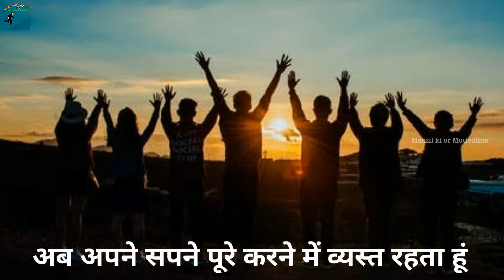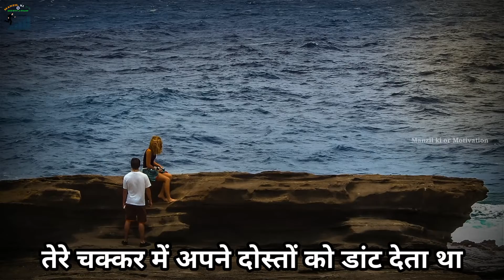भाड़ में गई तू और तेरा प्यार पार्ट 2 | Hard Breakup Motivational Video in Hindi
भाड़ में गई तू और तेरा प्यार पार्ट 2 | Hard Breakup Motivational Video in Hindi | Breakup motivation by manzil ki or

Friends, if you want to be successful in life, then definitely watch this video.
So that whenever I upload a video, the notification reaches you first.
 भाड़ में गई तू और तेरा प्यार, मित्रों यह वीडियो आपको जीवन में कड़ी मेहनत करने और सभी चुनौतियों का सामना और प्रेरित (motivate) करने के लिए बनाया गया है,
Friends this type of video is put on this channel :-
Powerful breakup motivation
Breakup ke baad kya kare
Breakup motivational video
Breakup kaise kare gf se
Breakup kaise kare bf se
Ex ko kaise bhulaye
Ex ko kaise jalaye
How to forget your ex
Breakup se kaise bache.. Etc